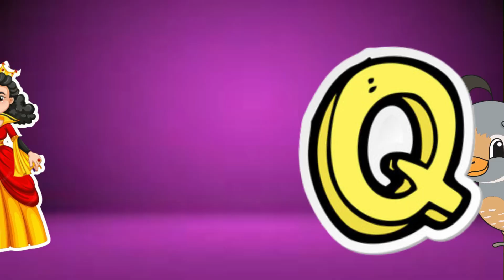A for Apple l 2 words Phonics Song for Toddlers l Phonics Sounds of Alphabet A to Z # abcd